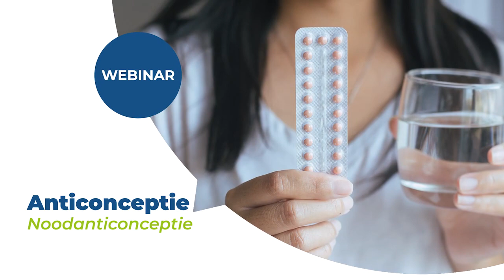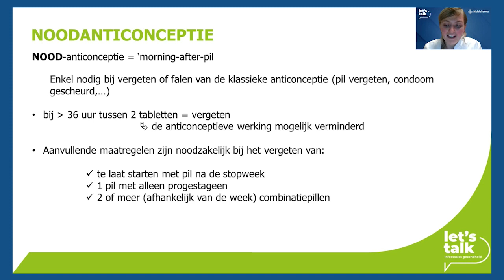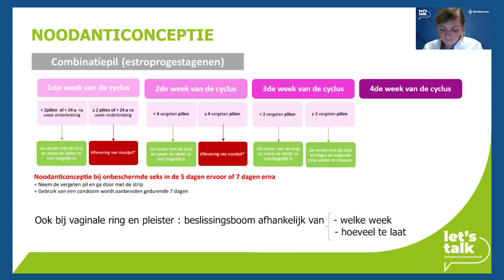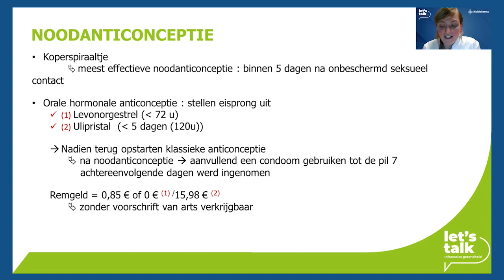Let’s Talk - 4 - noodanticonceptie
Noodanticonceptie

Deze video geeft uitleg over noodanticonceptie: waarom, wanneer en hoe het te gebruiken.